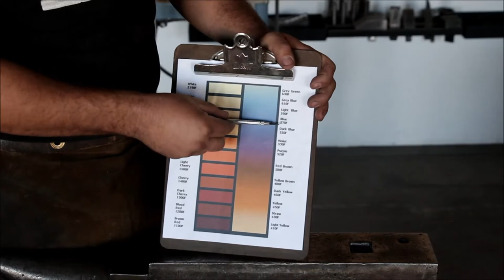Tools of the Trade #2: Hot Cut Chisel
In this video I'll show you how I make a hot cut chisel/hot chisel. These tools are used for several applications and come in many shapes and sizes. The ones I am making today are used for punching slot holes in hot material for the purpose of creating a slit and drift hole.

Summary of the heat treating process.

The heat treating process consist of 2 parts: hardening and tempering.

Hardening:

Step#1: heating the piece to critical temperature,

-critical temperature is a temperature range that is required for the hardening effect  to be able to take place

- it varies based on the material composition

Step #2: cooling the piece in a media that will provide the right critical cooling speed

-  critical speed is the required cooling speed that is required for the hardening effect  to be able to take place

- it varies and determined by material composition

- the critical cooling speed determines the media being used (e.g.: water, oil, ash, air)

Tempering:

Step: re heating the piece to the right temperature to re organize the matrix of the crystal structure

Live forging demo:

Date: November 24th and 25th, 2018

Place: Good Enough Silver Mine